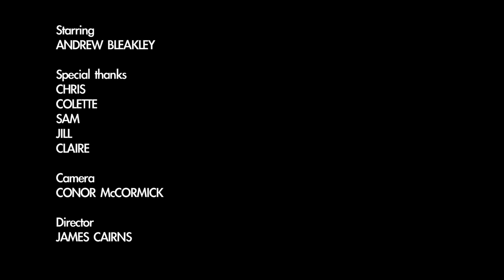New Ancestors - If You Let Me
Video for New Ancestors: If You Let Me. A Grand Panda Production

Starring Andrew Bleakley
Filmed by Conor McCormick and directed by James Cairns.